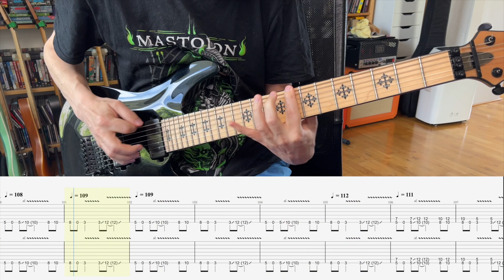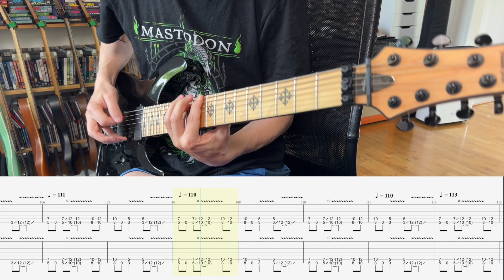Crowbar - The Lasting Dose (Guitar Playthrough with Tabs)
The Lasting Dose from Crowbars album "Sonic Excess in Its Purest Form".

Tuning:
B standard tuning - six and seven string guitar

Gear:
Schecter Jeff Loomis JL-7 FR